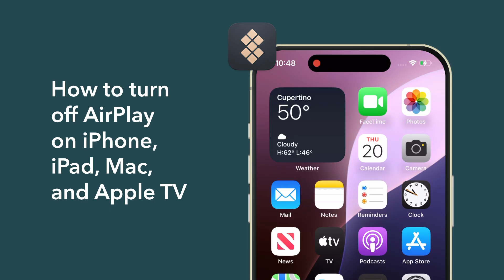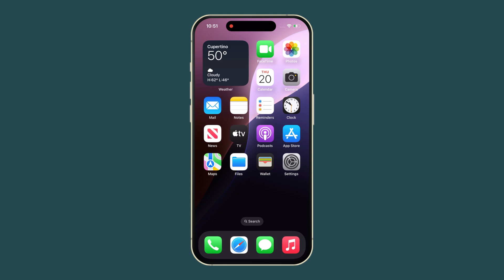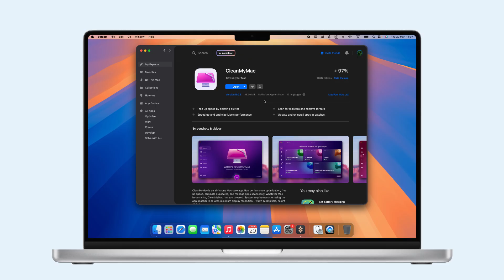How to Disconnect AirPlay on iPhone, iPad & Mac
🎬 Having trouble turning off AirPlay? Whether you’re streaming music or mirroring your screen, the steps to disable it differ depending on your device. In this video, we’ll show you how to turn off AirPlay on iPhone, iPad, Mac, and Apple TV—quickly and easily.

✨ Timestamps:
00:25 – How to turn off AirPlay on iPhone and iPad
00:42 – How to stop AirPlay and prevent auto-connect
01:11 – How to turn off AirPlay on Mac
01:34 – How to disconnect AirPlay on Apple TV
01:51 – Best Setapp tools to enhance screen sharing

💬 How often do you use AirPlay, and for what?